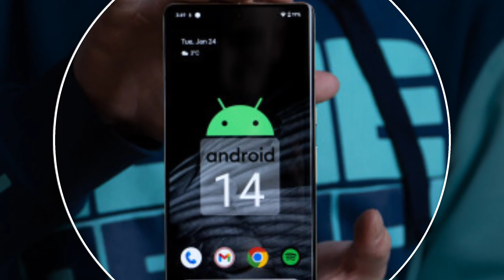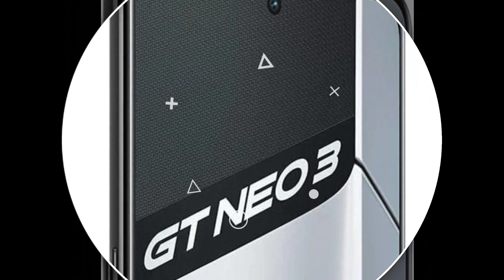बजट में शानदार अनुभव: REALME के 5 सबसे अच्छे स्मार्टफोन (Under 15K to 25K)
REALME के 5 सबसे अच्छे स्मार्टफोन UNDER 15K TO 25K

Realme top 5 phone under 25000
best phone under 25000
best realme phones under 25000